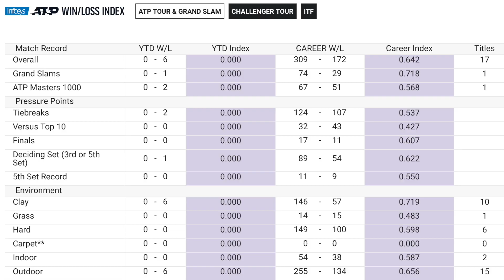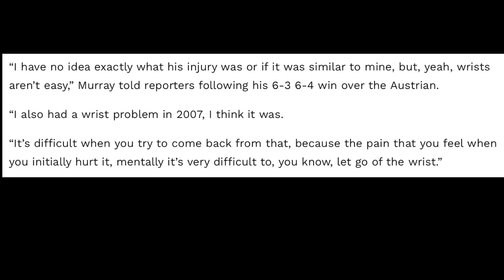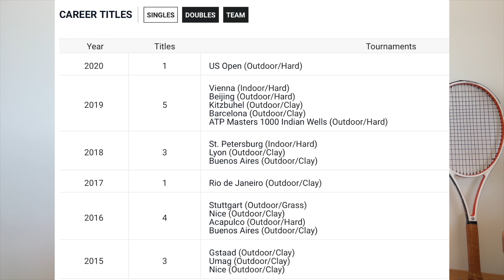What's up with Dominic Thiem?